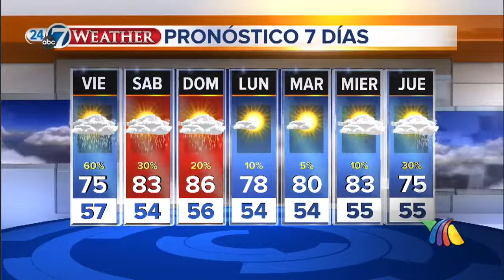TIEMPO AZTECA COLORADO 5-30-14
azteca,Spanish,immigration,Mexico,TIEMPO AZTECA COLORADO,5-30-14,CLIMA,TIEMPO,PRONOSTICO,TEMPERATURA,ANTONIO SANCHEZ,AZTECA COLORADO,COLORADO